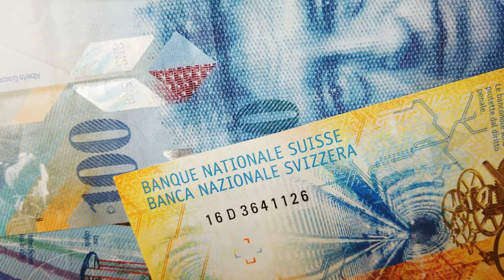Explore Switzerland: From Fondue to Swiss Army Knives!"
Join Rocky Fieldstone, your knowledgeable guide, on a captivating journey through Switzerland—a land of stunning landscapes, rich culinary traditions, and groundbreaking inventions. In this video, you’ll explore Bern, the charming capital city, and discover the famous Swiss dishes that have become global favorites. Learn about Switzerland’s incredible contributions to the world, from the iconic Swiss Army Knife to the revolutionary Velcro, and delve into the country’s diverse wildlife and major exports.

By watching this video, you’ll gain insights into:

- Bern, the capital city of Switzerland, its population, and the currency used.
- Famous Swiss foods like fondue and Swiss chocolate that define the country's culinary heritage.
- Key Swiss inventions that have made a global impact, such as the Swiss Army Knife and Velcro.
- Switzerland’s diverse wildlife, including the majestic ibex and the golden eagle.
- Major Swiss exports, including precision watches and pharmaceuticals that bolster the global economy.

Share your thoughts and experiences in the comments below!